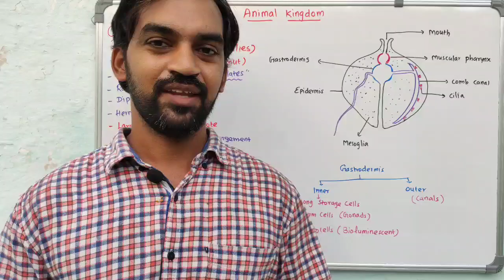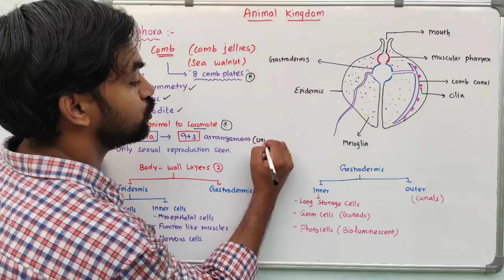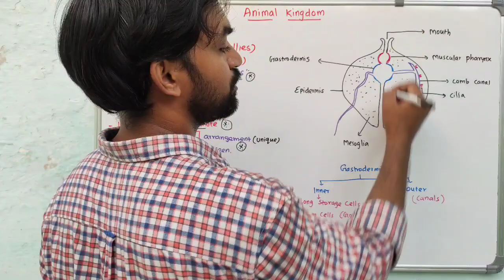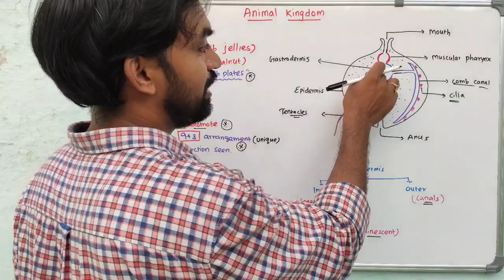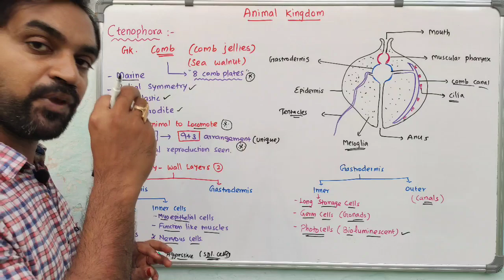Animal Kingdom | Part 8 | Phylum : Ctenophora